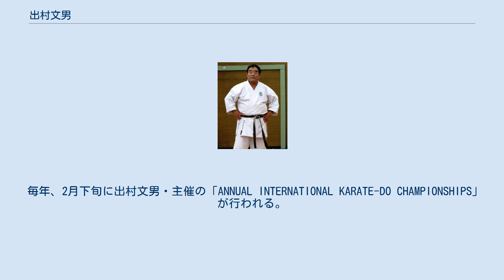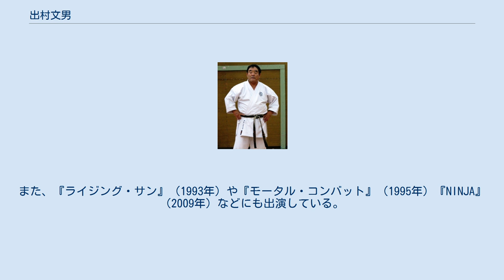出村文男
出村 文男（でむら ふみお、1938年9月15日 - ）は、日本の武道家（空手家）、空手指導者。
段位は七段（錬士）、国際糸東流空手道玄武会の会長を務める。
神奈川県横浜市出身、アメリカ在住。
 1938年（昭和13年）、横浜に生まれる。
10歳で武術に触れ、12歳から糸東流の坂上隆祥の道場で空手を学ぶ。
 1956年（昭和31年）に初段（黒帯）となり、翌年から大会への出場を始めると共に、1958年（昭和33年）頃から琉球古武術を平信賢より学んだ。
 1960年（昭和35年）、東日本空手道選手権大会で優勝、翌61年、全日本空手道選手権大会で優勝した。
 1965年（昭和40年）、Dan Ivan の招聘で渡米。
アメリカで糸東流の道場を開いた。
1969年（昭和44年）以降、アミューズメントパーク（ジャパニーズビレッジ）やラスベガスの（ショー・コスギ氏を連れて）ホテルなどでの空手ショーで人気を博するとともに、糸東流糸洲会のアメリカにおける最高指導者となった。
 2003年（平成15年）、糸洲流空手道国際連盟から分裂、糸東流玄武会を設立。
 2010年（平成22年）、カリフォルニア州レドンドビーチで開催された米国コヤマダ国際機構主催の全米武道祭で演舞。
 毎年、2月下旬に出村文男・主催の「ANNUAL INTERNATIONAL KARATE-DO CHAMPIONSHIPS」が行われる。
日本からは、出村氏の友人でもあり幼馴染みの息子でもある西木健（国士舘大学）が日本の選手を連れて参加している。
 初めてのハリウッド映画のスタントは、ドン・テイラー監督『ドクター・モローの島』（1977年）で、トラに襲われる半獣人役が最初のスタントになる。
1980年代には『ベスト・キッド』でミスター・ミヤギを演じたパット・モリタのスタントを担当した。
また、『ライジング・サン』（1993年）や『モータル・コンバット』（1995年）『NINJA』（2009年）などにも出演している。
『The Real Miyagi』（2016年）に出演。